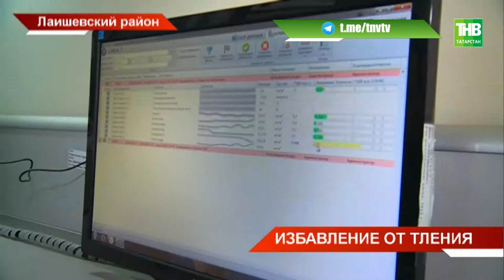Открытое горение на полигоне ТБО вблизи деревни Орёл - ТНВ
Открытое горение на полигоне ТБО вблизи деревни Орёл Лаишевского района ликвидировано. Окончательно потушить тление планируют в ближайшие сутки. Напомним, сообщение о пожаре поступило в субботу. Этот случай ещё раз заставляет задуматься о необходимости мусоросжигательного завода. Отметим - в Казани уже несколько раз горела Самосыровская свалка, с тления мусора начались и известные события в Подмосковье. Полигоны ТБО похоже уже не отвечают всем современным требованиям безопасности.

Координаты:
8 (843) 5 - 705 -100